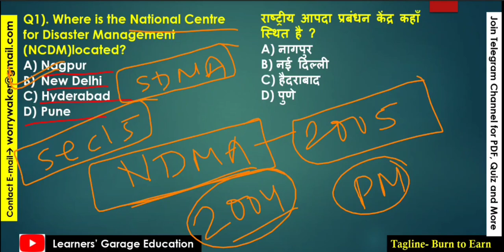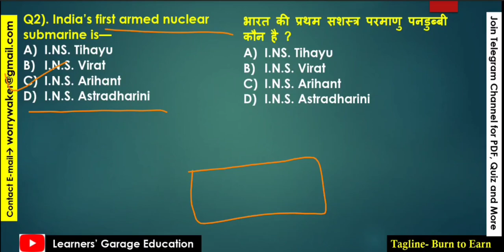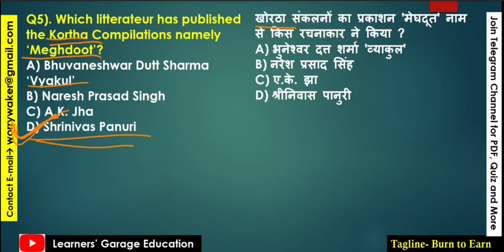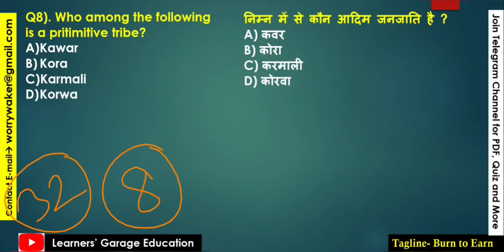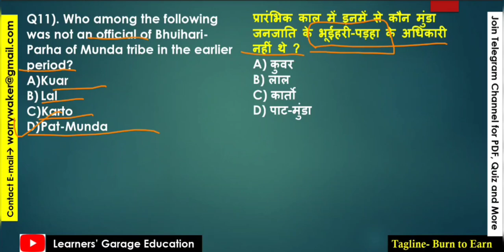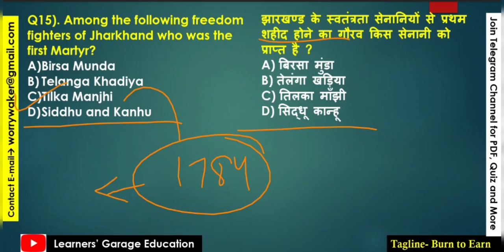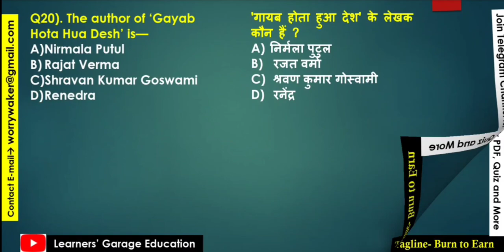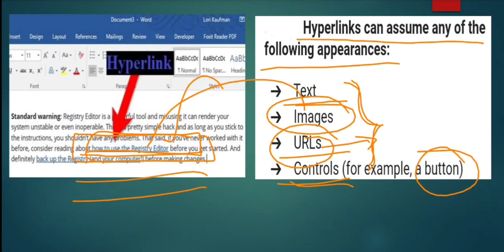JSSC CGL Exam 2022 || Sunday Test-6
||    JSSC CGL 2022 Special!   ||

It is also very fruitful for all other exams conducted by the Government
 of Jharkhand..
Tell your valuable comments if there any...

. x. x.